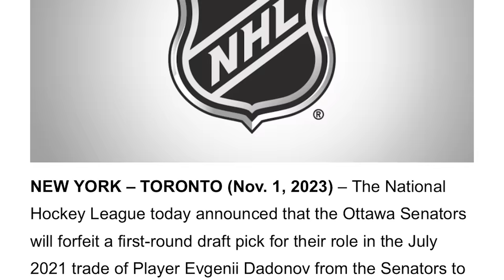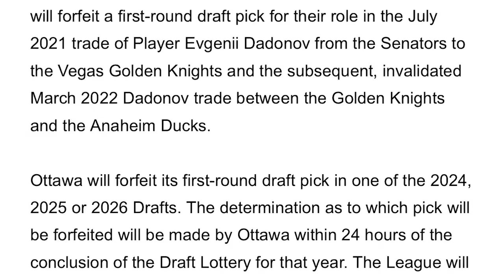Ottawa Senators Stripped Of 1st-Round Draft Pick & GM Pierre Dorion Fired! | Instant Analysis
Steve Dangle recaps and analyzes the penalty given to the Ottawa Senators in response to their roll in the Evgenii Dadonov trade fiasco. The team was penalized a 1st-Round draft choice and subsequently decided to part ways with GM Pierre Dorion. What does this mean for the future in Ottawa?